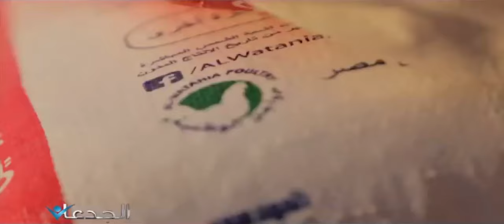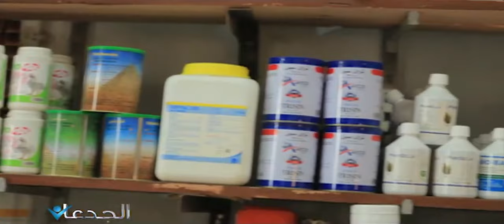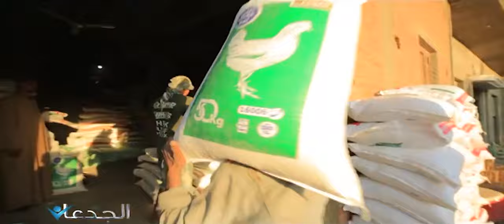ياسر ابراهيم .. مدرس صباحا ومربي دواجن ليلا .. وبدأ رحلته بـ ١٠٠ الف جنيه